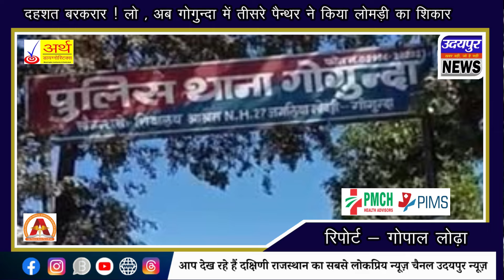दहशत बरकरार ! लो , अब गोगुन्दा में तीसरे पैन्थर ने किया लोमड़ी का शिकार, कहीं यह वही आदमखोर तो नहीं